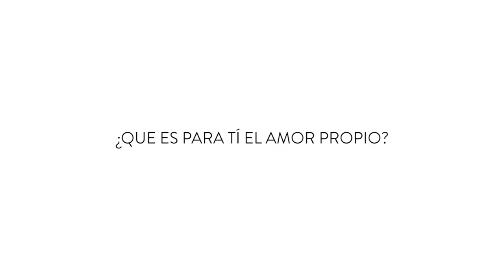CAPÍTULO 2 MTY2019: RETO PANTENE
Model of the year 2019, el concurso de modelos
#1 del Perú regresa a la pasarela.
Natalie Vertiz y Stephanie Schiller, junto a un
equipo de expertos de la moda, están listos
para llevar este reality al siguiente nivel.

Model of the year, llega para inspirar a todas
las mujeres del Perú y recordarles que con actitud, disciplina y esfuerzo se puede conquistar todo.

Conoce la casa de Model Of The Year, donde las chicas serán capaces de todo por llegar a la final.

Dependerá de ellas quedarse o ser eliminadas.

¿Quiénes serán las próximas en dejar la casa?

No te pierdas los capítulos y escoge a tu favorita.